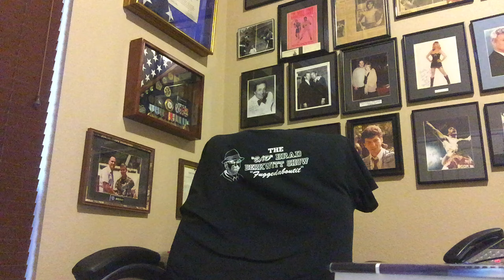Roy Jones, JR DISGRACES Boxing (RESPONSE) & Santa Cruz Vs Rigo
"Bad" Brad Berkwitt Hosts another RSR Video Email Bag Show.